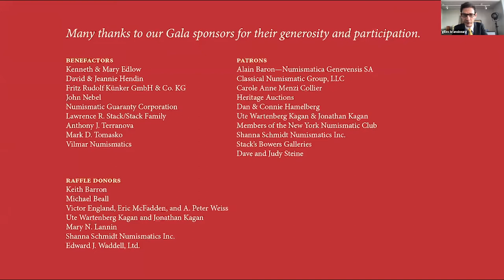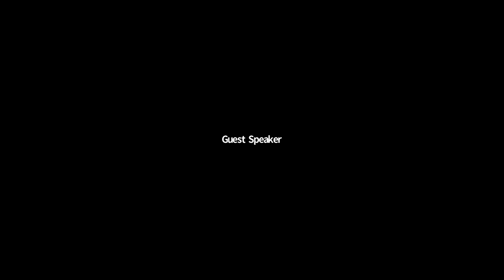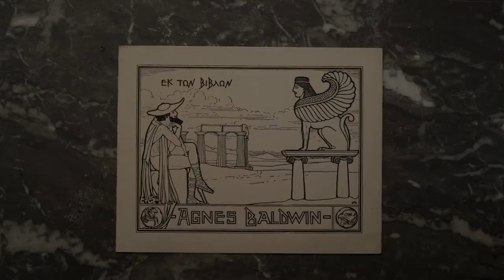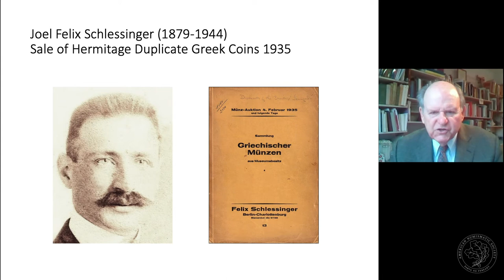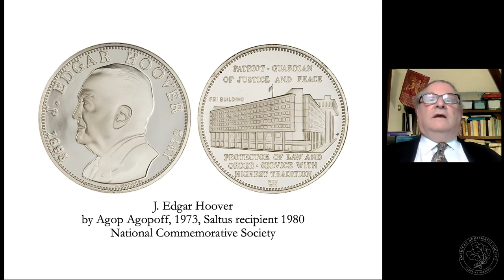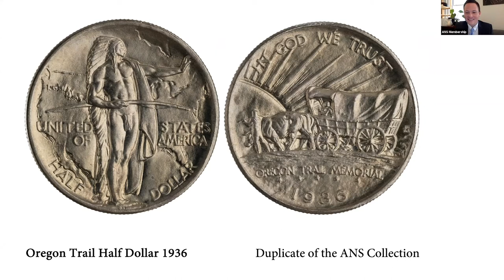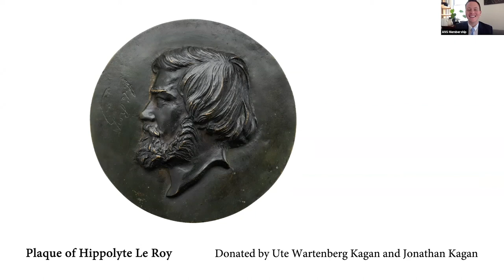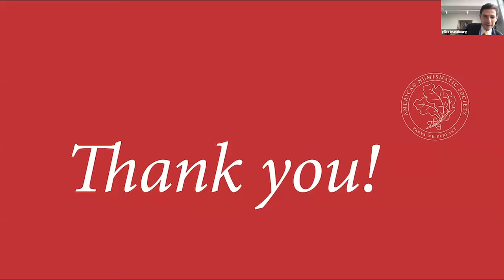The ANS Gala 2021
Thursday, January 14, 2021, the American Numismatic Society held its annual Gala celebration, virtually, in memory of benefactors Mark and Lottie Salton. The Gala was held via Zoom, to members of the Society and their guests.

The event featured keynote speaker Jacob Goldstein—NPR correspondent, co-host of the Planet Money podcast, and author of the new book MONEY: The True Story of a Made-Up Thing (5:37). Purchase Jacob Goldstein’s Money: The True Story of a Made-Up Thing The program also featured a new video about ANS history, The ANS: Yesterday, Today, and Tomorrow (13:39) and a presentation on the honorees by Dr. Ira Rezak (26:46) and Dr. Alan Stahl (36:13). The event closed with a special raffle, including Greco-Roman coins, medals from the Medallic Art Company (MACO) and other modern-period objects, cut sapphires, signed books and much more.

Honorees Mark and Lottie Salton, both born in Germany, were forced by the Nazis to flee their homeland. Each managed to reach the United States in the 1940s, where they met and later married in 1948. They enjoyed an extraordinarily close partnership until Mark’s death 57 years later. Though he came from a family of bankers and numismatists, Mark had to start from scratch in America, eventually receiving a graduate degree in International Banking. Lottie, who had been only 14 years old when she escaped Germany, did not share his scholarly background. Once married, she not only enthusiastically adopted Mark’s numismatic fascination but also acquired extensive expertise of her own. Together, they pursued a wide range of interests including a special pleasure in medallic art of the Renaissance and early Baroque.

At the ANS, Mark Salton was a Life Fellow, Chairman of the Huntington Award Committee, and a member of the J. Sanford Saltus Medal Committee. Lottie and Mark were also magnanimous donors, giving to the ANS many gifts of coins and medals as well as contributions to its appeals. Very soon after Mark’s death in 2005, Lottie became an ANS Honorary Life Fellow and established the Mark M. Salton memorial lecture series at the ANS. Before she died at age 96 in the spring of 2020, in one final extraordinary gesture of largesse, Lottie Salton named the ANS in her will, leaving the Society a bequest of $500,000 to help sustain a chair for Medieval and Renaissance numismatics. Her bequest is a remarkable legacy from a remarkable couple, who will always be remembered very fondly by those who were privileged to know them.

Past recipients of the Trustees’ Award include such notable numismatists and donors as Ms. Shelby White and Mr. Leon Levy, Mr. Jamie Stewart, Mr. Kenneth L. Edlow, Mr. George Kolbe, Mr. Q. David Bowers, Mr. Chester L. Krause, Mr. Donald G. Partrick, Mr. Harvey Stack, Mr. Victor England, Jr., Mr. Ira Goldberg, Mr. Larry Goldberg, Mr. Harlan J. Berk, Mr. Roger S. Siboni, Mrs. Marian Scheuer Sofaer and the Honorable Abraham D. Sofaer, Mrs. Elizabeth Forbes Hazard Scott and Mr. Stanley DeForest Scott, and Mr. and Mrs. John W. Adams, Anthony J. Terranova, the Eric P. Newman Numismatic Education Society and the Newman Numismatic Portal, the Rosen Family, Mike Gasvoda, and Richard M. Beleson.

Every year the American Numismatic Society raises critical revenue through the Gala. These funds are used to further the Society’s mission of supporting research and education in numismatics.

The American Numismatic Society is deeply grateful to all our Gala sponsors for their generosity and participation.*

Benefactors
Kenneth & Mary Edlow
David & Jeannie Hendin
Fritz Rudolf Künker GmbH & Co. KG
Numismatic Guaranty Corp.
Lawrence R. Stack – Stack Family
Antony Terranova
Mark Tomasko
Vilmar Numismatics

Patrons
Alain Baron, Numismatica Genevensis SA
Classical Numismatic Group, LLC
Carole Anne Menzi Collier
Dan & Connie Hamelberg
Heritage Auctions
Ute Wartenberg Kagan & Jonathan Kagan
Shanna Schmidt Numismatics Inc.
Stack’s Bowers Galleries

Raffle Donors
Keith Barron
Michael Beall
Victor England Jr.
Mary Lannin
Eric J. McFadden
Edward J. Waddell, Ltd.
A-Peter C. Weiss

The American Numismatic Society, organized in 1858 and incorporated in 1865 in New York State, operates as a research museum under Section 501(c)(3) of the Internal Revenue Code and is recognized as a publicly supported organization under section 170(b)(1)(A)(vi) as confirmed on November 1, 1970.